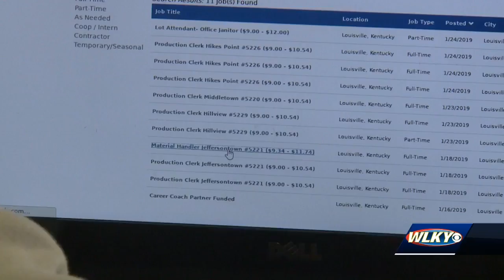Kentucky senator aims to make expungement easier for non violent offenders